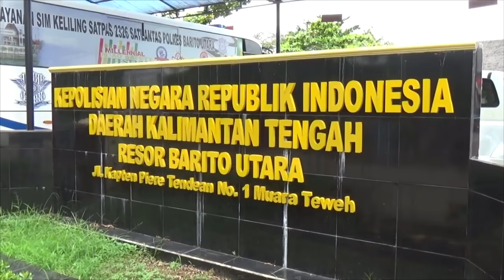MALING HP BERAKSI TEREKAM KAMERA CCTV